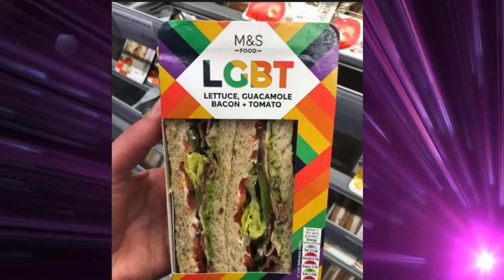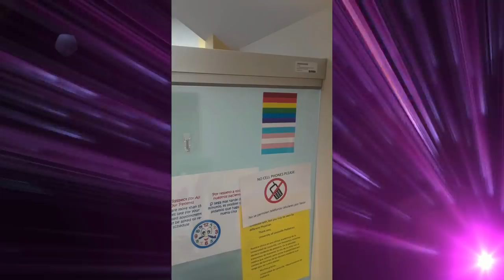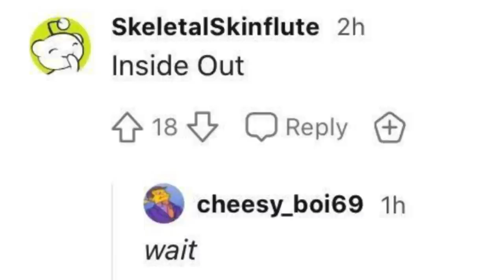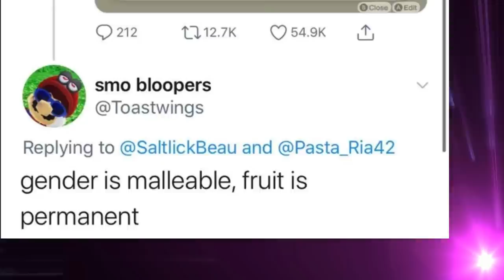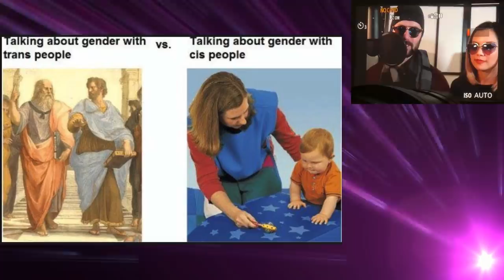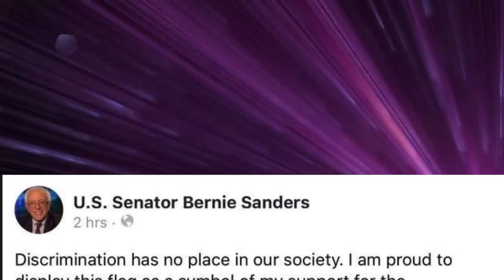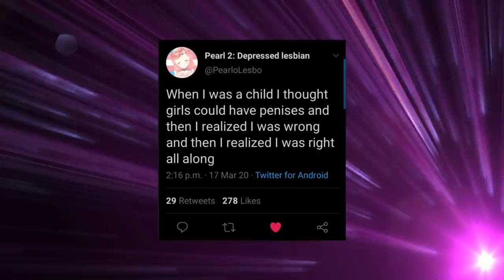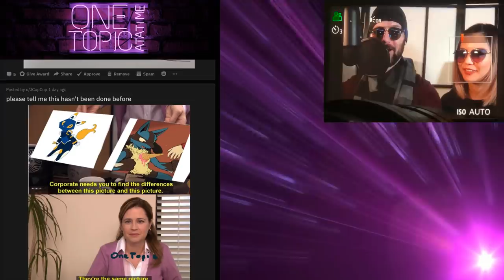Pride Year Memes | r/Traa | 🌈SaturGay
To all of you out there, I hope you're having a happy and healthy month. Recently it was Trans Visibility Day. If you haven't yet, check out the subreddit r/Traa. It's a great sub with wholesome people, lots of support and love, and a lot of jokes that help us all get through the day. 💜
I mean, who isn't chuckling over Safe Space and Snowflake, haha.

Much love, all of you.